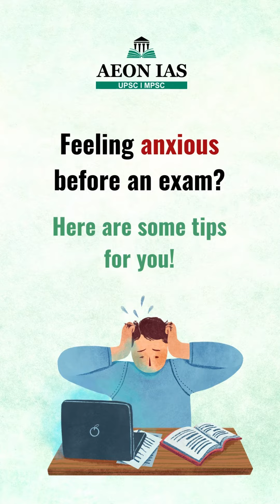How to deal with Exam related anxiety? | Important tips for the aspirants | UPSC/MPSC | IAS/IPS/IRS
In this short video, we have elaborated on the exam related anxiety issues.
What are the causes for exam related anxiety and the solution to dealexam-related with it.

Dear Viewers,

The ‘Minute Shots’ Program is the Aeon IAS team's new initiative. The main objective of this program is to cover all the relevant and important topics from UPSC and MPSC point of view. In this program, one particular topic of current affairs will be discussed in a concise short manner (Mainly Focusing on facts and figures). This will make it easy for aspirants to understand the news. A lot of direct questions asked in the preliminary examinations are covered in this program. Similarly, this program will help you a lot in making the answers authentic in the mains examination as well.